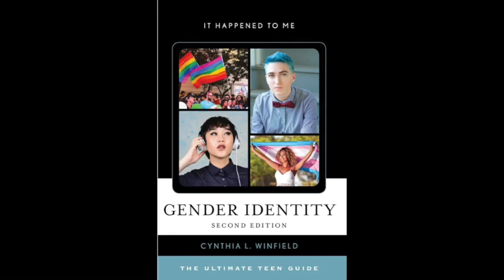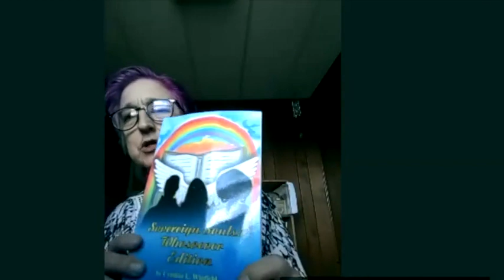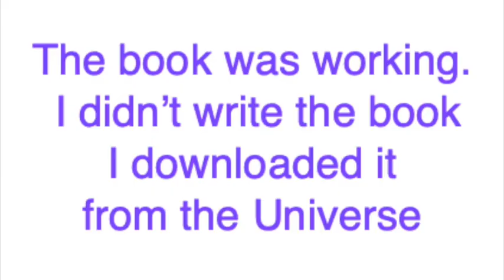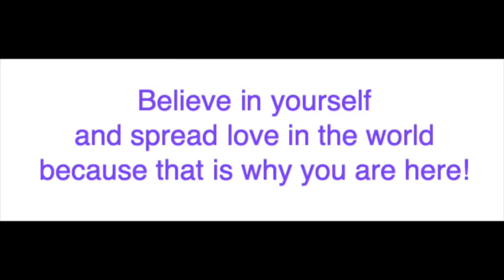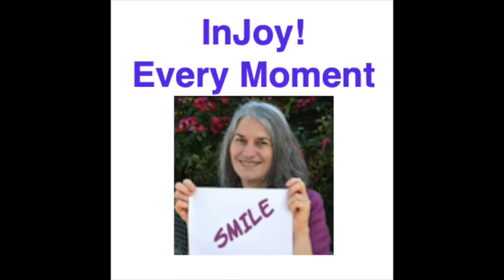How To Co-create a Loving World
A retired school teacher, Cynthia Winfield changes lives worldwide everyday through her loving energy, her books, her worldwide online classes and by creating a Yoko Farm.

00:00 introduction
03:28 the Universe prompted her  to leave Nashville, TN for life in a rural community
03:32 Starting a Yoko Farm in her new home
06:44 Why she retired from teaching
08:06 The life-changing Fairytale by Bruce Coville, Am I Blue
08:55 Publishing opportunity led to her acclaimed book, Gender Identity: The Ultimate Teen guide, First Edition
12:19 Her next book and then her current manuscript and volume set for release later this year
13:21 Sovereign Souls Poetry Podcast on Facebook = designed to launch opter artists with a social justice message to share
15:39 Worldwide feedback showed her book was “working” only she didn’t write - she downloaded It
18:53 Original music written for the book
20:35 A commun cultural diversity misconception
21:22 She, her. hers, they
23.00 Open-minded people live in many places you might not expect
24:20 Why Yoko Farming matters
25:08 Her Writing program on Facebook
25:59 Everybody has a story inside them
25:15 If you can make a grocery list, you are a writer
27:36 Her writing calsses online
28:45 In-depth info on Yoko Farming
31:48 Scientific studies show that plants are far superior to humans
34:30 Cynthia’s message to the world
36:25 All the links mentioned

Her books are currently available here:
-Sovereign Souls: Whosoever Edition

- Gender Identity: The Ultimate Teen Guide

Enroll in The Let’s Get Metaphysical Book Club to create your life the way you truly want to live. It is easier when you do it in a group than on your own.